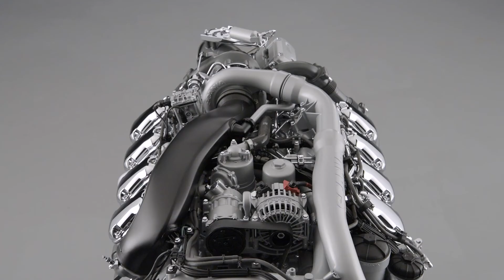Nová generácia motorov Scania V8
Scania uvádza novú generáciu motorov V8 Euro 6, ktoré predstavujú nový štandard z hľadiska spotreby paliva. Tieto motory, dostupné vo verziách s výkonom 520, 580 a 650 k, dokážu zákazníkom znížiť spotrebu paliva
o 7 až 10 percent v prípade vozidiel s vyššou hmotnosťou jazdnej súpravy, vyššou priemernou rýchlosťou, prípadne obomi. Nová generácia motorov je odpoveďou spoločnosti Scania na rastúcu orientáciu prepravného priemyslu na ťažšie a dlhšie nákladné vozidlá. Zároveň tvorí vrchol produkcie motorov spoločnosti.